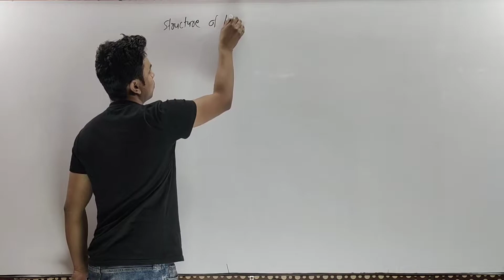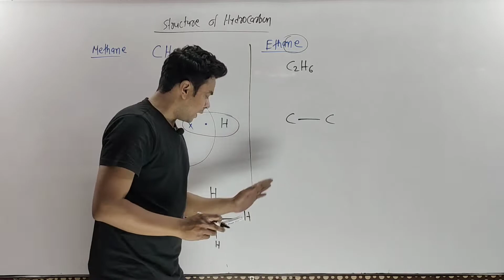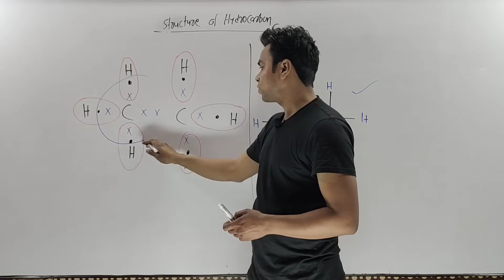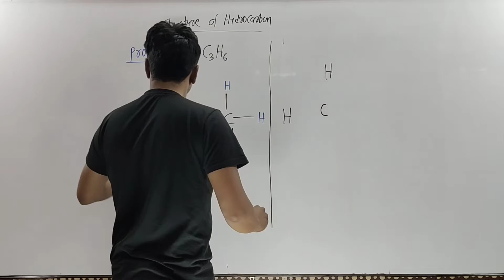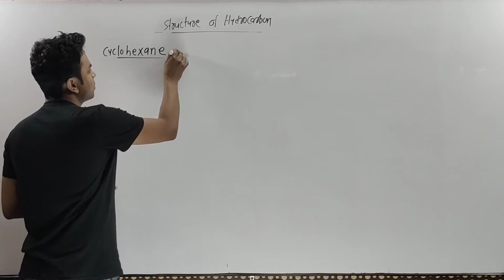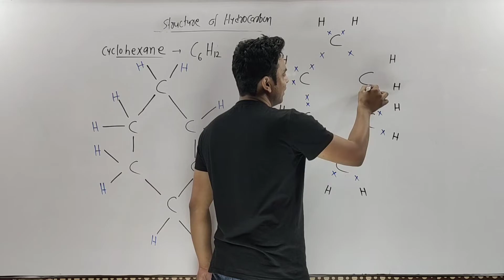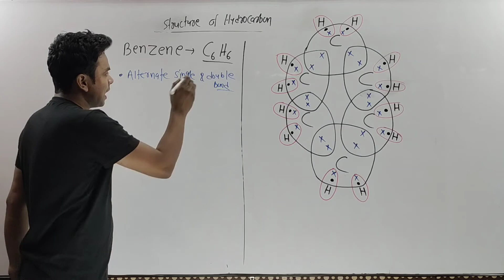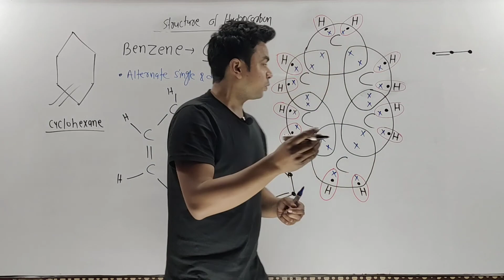Class 10 Science Carbon and It's Compounds ll Part - 7 ll